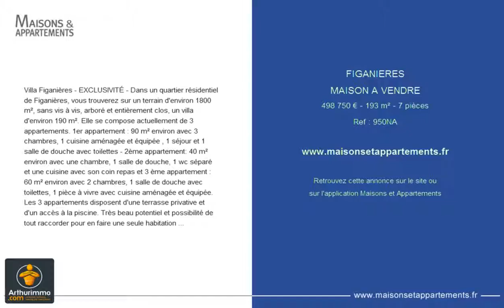FIGANIERES - MAISON A VENDRE - 498 750 € - 193 m² - 7 pièces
Référence : 950NA
Villa Figanières - EXCLUSIVITÉ - Dans un quartier résidentiel de Figanières, vous trouverez sur un terrain d'environ 1800 m², sans vis à vis, arboré et entièrement clos, un villa d'environ 190 m². Elle se compose actuellement de 3 appartements. 1er appartement : 90 m² environ avec 3 chambres, 1 cuisine aménagée et équipée , 1 séjour et 1 salle de douche avec toilettes - 2ème appartement: 40 m² environ avec une chambre, 1 salle de douche, 1 wc séparé et une cuisine avec son coin repas et 3 ème appartement : 60 m² environ avec 2 chambres, 1 salle de douche avec toilettes, 1 pièce à vivre avec cuisine aménagée et équipée. Les 3 appartements disposent d'une terrasse privative et d'un accès à la piscine. Très beau potentiel et possibilité de tout raccorder pour en faire une seule habitation ...

Cette annonce vous est proposée par l'agence SALERNES IMMOBILIER ARTHURIMMO.COM